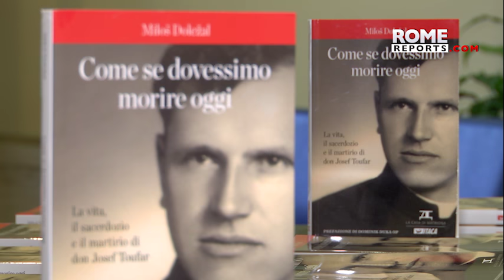La historia que los comunistas intentaron ocultar sobre la vida del Padre Josef Toufar